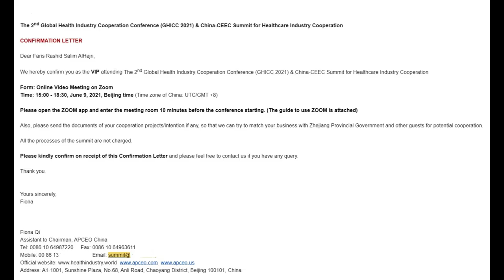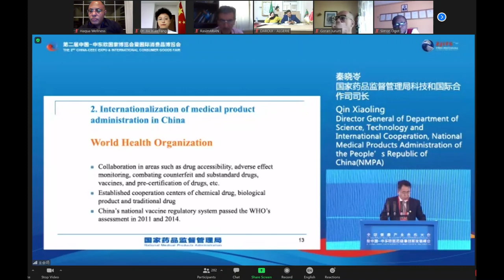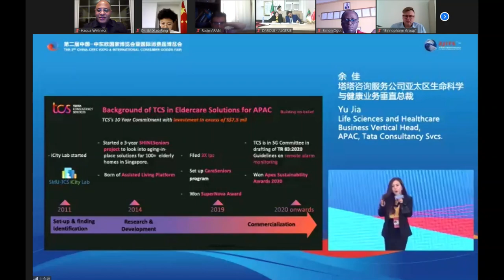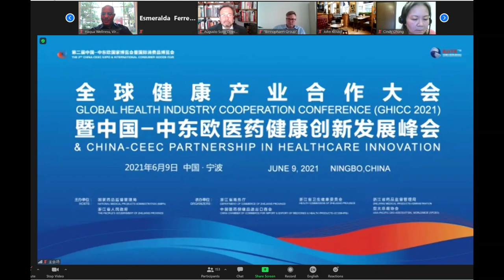GHICC 2021 -The 2nd Global Health Industry Cooperation Conference- Beijing, China